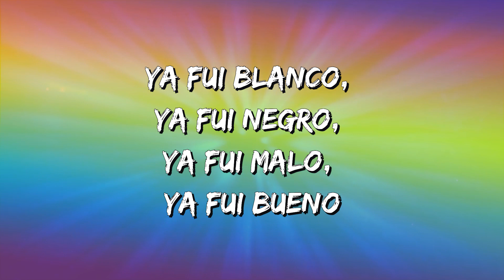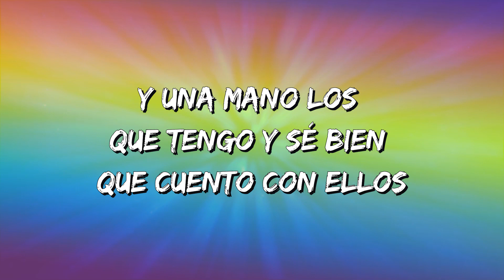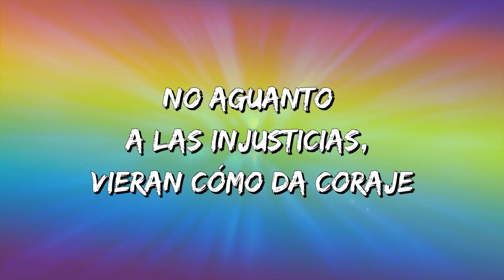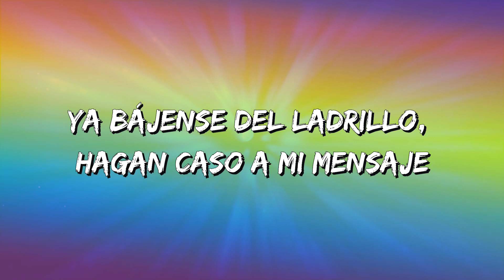Calibre 50, Los Dos Carnales - El Mensaje (Letra\Lyrics)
El Mensaje Letra:

Calibre 50 y Los Dos Carnales
Te entregan el siguiente corrido
Lleva por nombre y se llama
"El mensaje"
¡Eah!
Ahí nomás, viejones, puro Calibre 50
Échele, compa Dan (arremánguele)
Arriba Carnales (que se oiga bonito, compa)
Ya canté de borrachera
De mitotes y de envidia
Y de gente traicionera
Ya en amores dejé huella
Ya anduve con las más bellas
Ya brindé por todas ellas
Ya comí hasta quedar lleno (ajaí)
Y anduve deseando un taco y se los platico sereno
Onde hay casa fue terreno
Ya fui blanco, ya fui negro, ya fui malo, ya fui bueno
Ya fui gato, ya fui león
Y puede qué de cabrón, hoy juegue mi personaje (¡ah!)
Pero tengo mi razón
Entregar el corazón y que siempre mal te paguen
Estos días no sé qué piensa la gente
Porque ahora los amores ya te cambian
Y los amigos te venden
Ajaí, viejones (yaih)
Y puro Dos Carnales y arriba Coahuila, como chingaos que no
Arriba Mazatlán, Sinaloa, compadre (¡uh!)
Ahí nomás
Hay amigos verdaderos (sí, señor)
Y otros que usan camuflaje de oveja, pero son perros
Se los cuento con los dedos
Y una mano los que tengo y sé muy bien que cuento con ellos (¡epa!)
Tierra pa'l que la trabaje (oh)
No aguanto las injusticias, vieran como da coraje
Que me humillen al jodido
Ya bájense del ladrillo, hagan caso a mi mensaje
Y puede qué de cabrón, hoy juegue mi personaje
Entregar el corazón y que siempre mal me paguen
Y los amigos te venden, eh
Así nomás, viejo
Ánimo, viejón (ajaí, viejones)
Eso